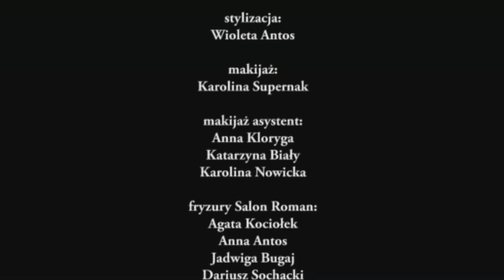Atelie Roman show 2009 "Rock&Folk"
Kraków 14 listopada 2009
Krakow 14 november 2009
L'oreal professionelle rock & folk show krakow by Laetitia Guenaou and Christophe Gaillet